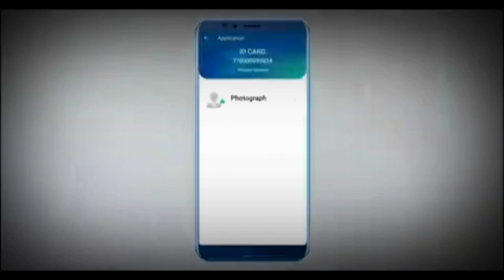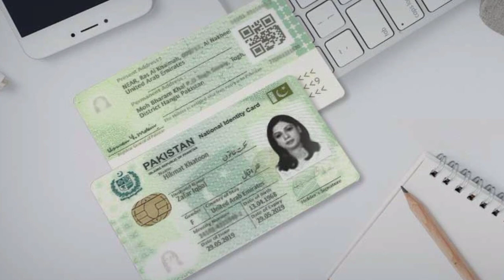pak identity app - online id card banany ka tarika - Online id card